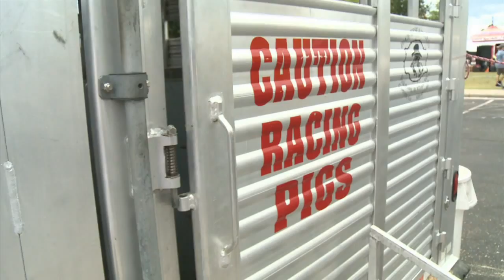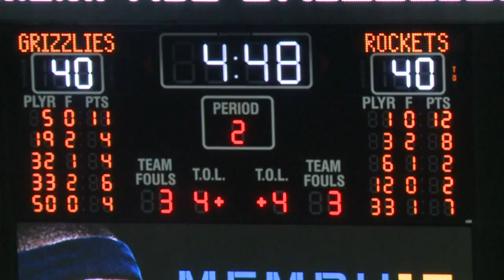Sports Files -- October 10, 2015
Host Greg Gaston sits down with the Deputy Athletics Director at the University of Memphis, Mark Alnutt.